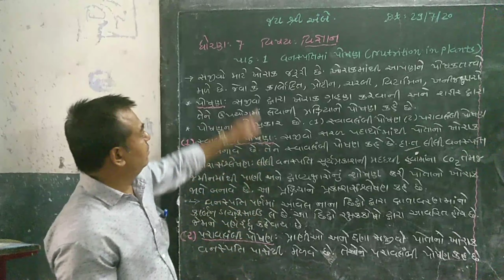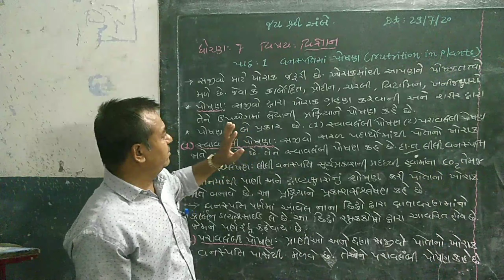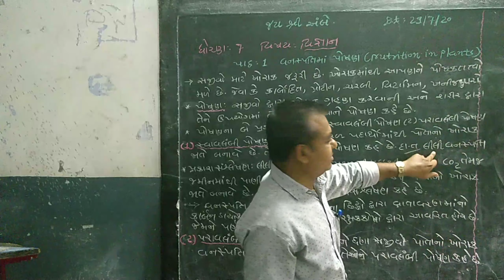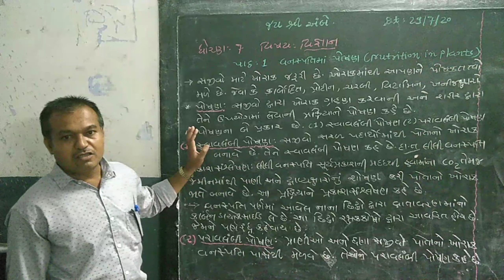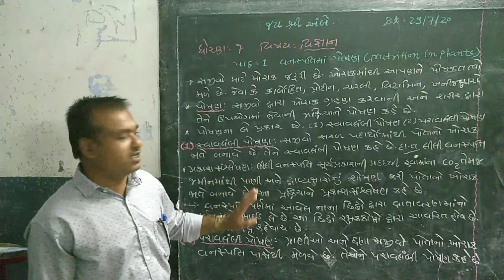ધોરણ-૭ વિજ્ઞાન અને ટેક્નોલોજી પ્રકરણ-૧ વનસ્પતિમાં પોષણ ભાગ-૧